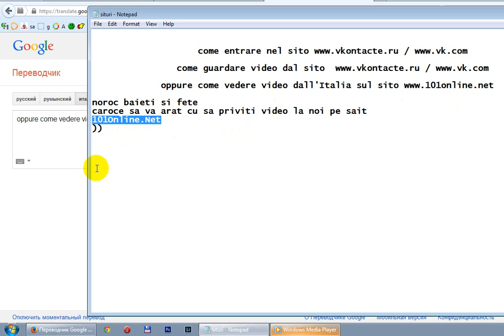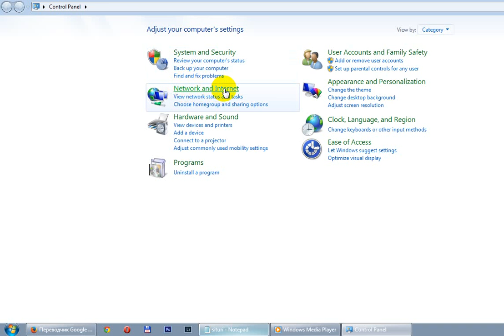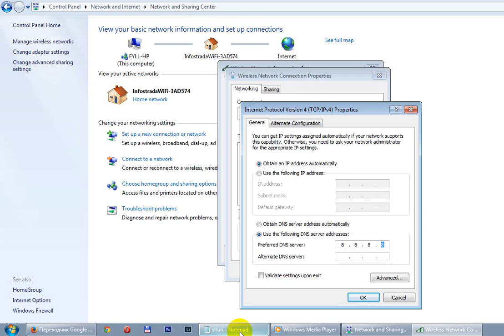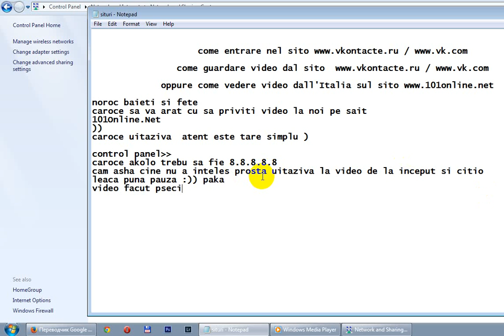Come entrare nel sito /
Come guardare video dal sito Oppure come vedere video dall'Italia sul sito
Cum sa priviti video pe saitul 101Online.Net